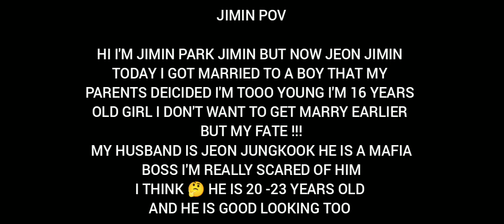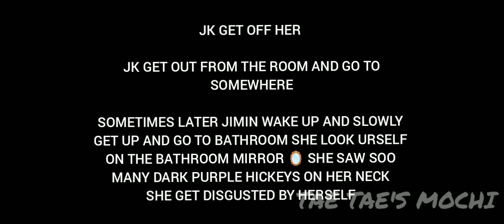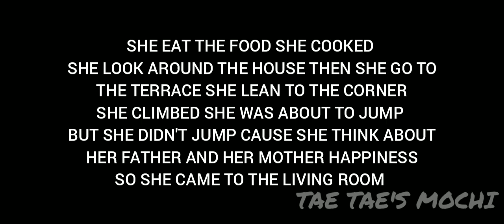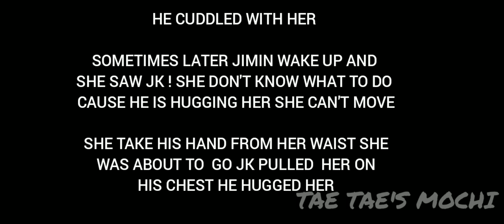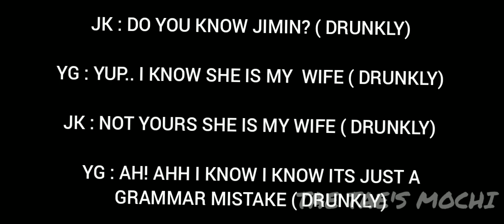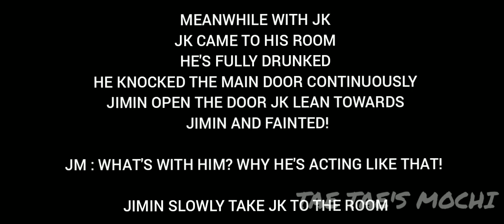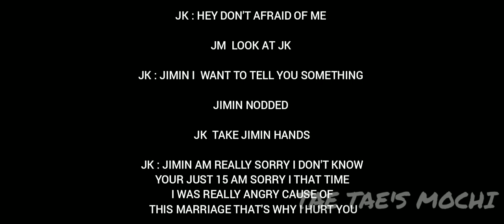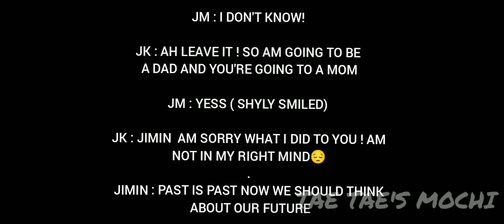𝐉𝐈𝐊𝐎𝐎𝐊 𝐅𝐅 ll 𝙰𝚁𝚁𝙰𝙽𝙶𝙴𝙳 𝙷𝚄𝚂𝙱𝙰𝙽𝙳 𝚁@𝙿𝙴𝙳 𝙷𝙴𝚁 𝙽𝙾𝚃 𝙺𝙽𝙾𝚆𝙸𝙽𝙶 𝚂𝙷𝙴 𝙸𝚂 15 🥀🦋ll 𝐎𝐍𝐄𝐒𝐇𝐎𝐓 ll